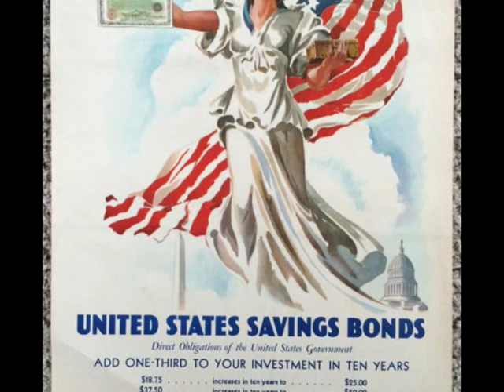GUEST STAR 17 07 1947 with HILDEGARDE & HARRY SOSNIK